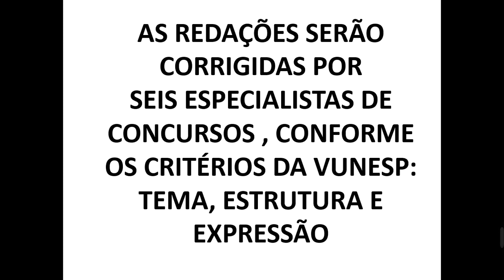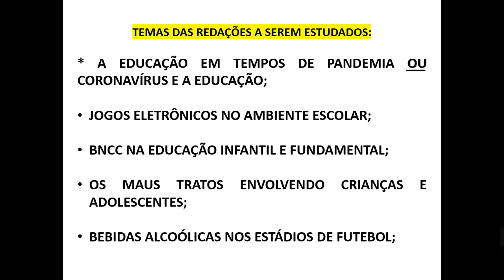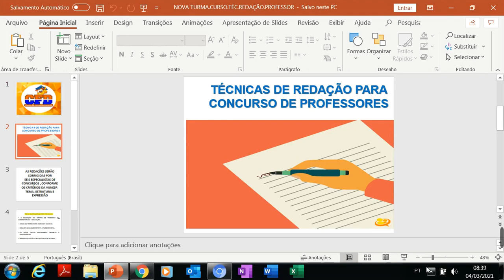NOVA TURMA TÉCNICAS DE REDAÇÃO CONC PROFESSORES